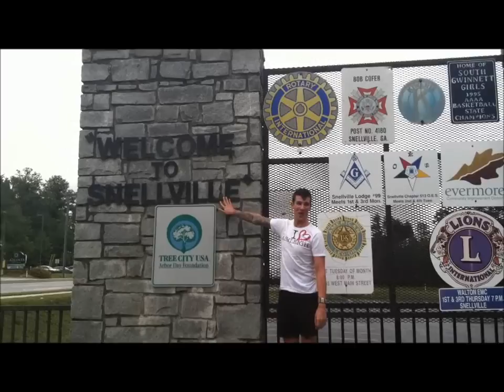Zachary Davidson RW27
RW27.